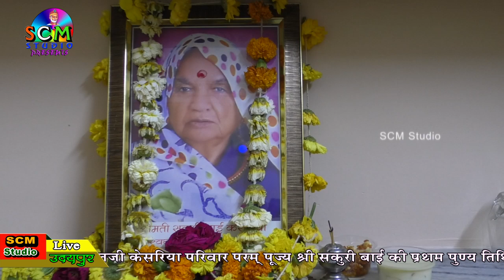क्या खबर थी की यूँ रूठ !! श्रद्धांजलि !! श्याम दीवाना !! Live सूरज पोल उदयपुर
Live- Suraj pol, Udaipur

Bhajan  - Kya Khabar Thi.

* Singer - Shyam Deewana (माउन्ट आबू )

* Orgen - gyanchand

* Pad - Harish Bhai

* Dholak -  Jawer Bhai

* Tabla - Dharmendra Bhai

*Rec. SCM Studio Mangalwad Couraha

SCM Studio